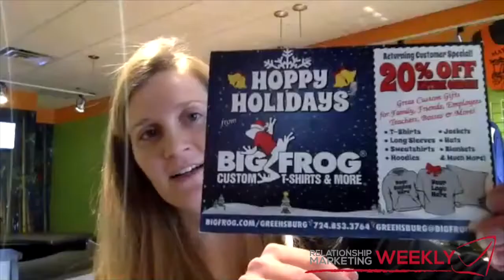Marketing Plan For B2C That Gets Results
You just purchased an established business or franchise, you have a very tight marketing budget, what’s your next step? What a fantastic interview with new franchise owner Debbie Miller from Greensburg, PA.  Debbie explains how she launched her new business with a relationship marketing campaign for less than $400 that generated over $5,000 in two weeks! Amazing insight from a brand new business owner!